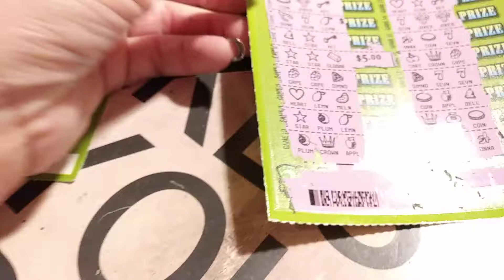OMG MISSED A GOLD BAR!!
Ticket Scratching with Scratch Daddy &  Mrs. Scratch Queen

 Please note: Playing scratch-offs in group books, multi-ticket group books or individual play do not guarantee money back, profit or jackpot wins. By entering ticket play; you agree that you completely understand your risks and that you are a willing participate of in ticket or group book play so repeat after me …….

‘We, the willing participants, completely understand that any and all types of gambling is a risk and that any involvement is of our own free will.  Mrs. Scratch Queen will not be held responsible for any loss I incur.

Now …. Let the Profit Zone Begin! Good luck everyone 🍀